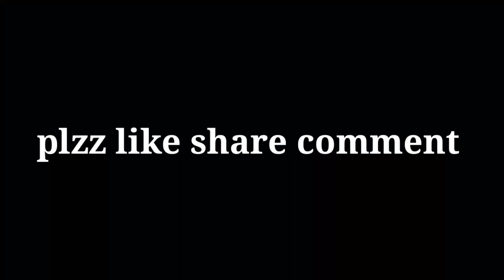New Pulsar 180f Top speed test